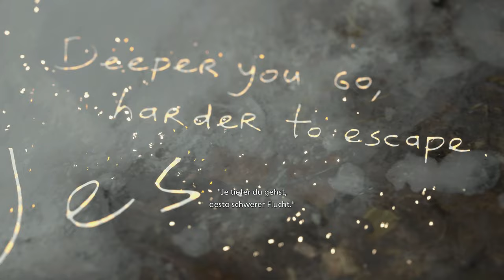Resident Evil 8 DLC #06 - Lauf, Häschen! [Lets Play] [Shadows of Rose] [Deutsch]